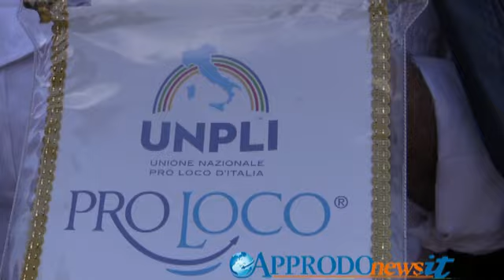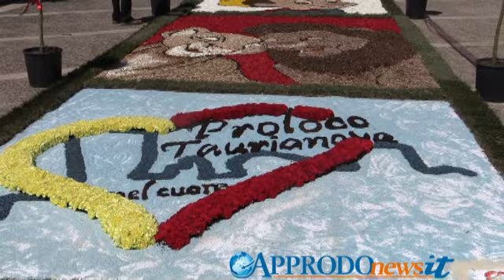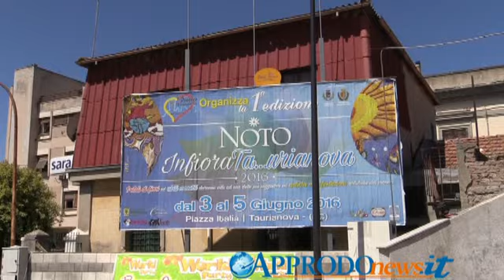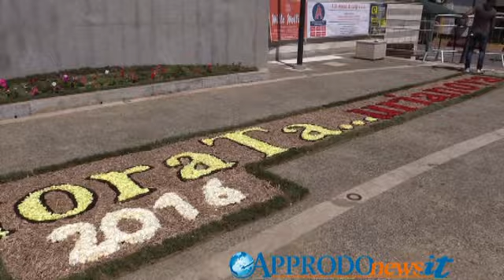Taglio del nastro dell'infiorata di Taurianova